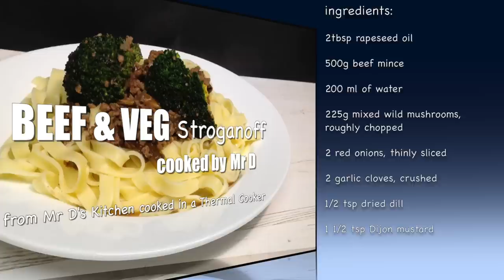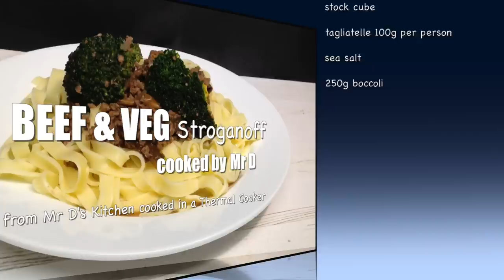Beef & Veg Stroganoff - How to make Beef & Vegetable Stroganoff in a thermal cooker or Slow Cooker.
Instruments: Bass (Acoustic), Flute, Percussion, Piano, Strings

Composer: Jean Baptiste Bocle (ASCAP) 100.0%

Publisher: SSI Music Publishing (ASCAP) 100.0%

Title: Rising Light (SS_69207)

Album: Core Evolution

Beef & Veg Stroganoff

ingredients:

2tbsp rapeseed oil
500g beef mince
200 ml of water
225g mixed wild mushrooms,roughly chopped
2 red onions, thinly sliced
2 garlic cloves, crushed
1/2 tsp dried dill
1 1/2 tsp Dijon mustard
1 beef stock pot or beef stock cube
tagliatelle 100g per person
sea salt
250g boccoli